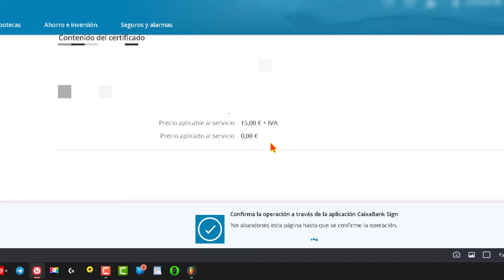Cómo obtener un Certificado de Titularidad en CaixaBankNow 2024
Para descargar tu Certificado_de_Titularidad en CaixaBankNow en 2024, sigue estos pasos

Accede a CaixaBankNow: Entra en la app de CaixaBankNow con tus credenciales.
Ve a "Cuentas": En el menú principal, selecciona la opción "Cuentas".
Elige la cuenta: Selecciona la cuenta de la que deseas obtener el certificado.
Accede a "Mis certificados": En el menú lateral izquierdo, busca y haz clic en "Mis certificados".
Solicita un nuevo certificado: Haz clic en la pestaña "Nuevo Certificado" y configura el tipo de certificado que necesitas.
Selecciona los datos: Elige los datos que deseas incluir en el certificado (titularidad, saldo, etc.).
Confirma y descarga: Revisa la información, confirma la solicitud y descarga el certificado en formato PDF.
Alternativas:

Web de CaixaBank: También puedes obtener el certificado a través de la página web de CaixaBank, siguiendo los mismos pasos.
Oficina bancaria: Si prefieres, puedes acudir a una oficina de CaixaBank y solicitar el certificado en persona.
Información adicional:

El certificadodetitularidad es un documento que acredita quién es el titular de una cuenta bancaria.
Puede ser necesario para realizar trámites administrativos o legales.
CaixaBank ofrece diferentes tipos de certificados, como el de titularidad simple o el de titularidad y saldo.
Espero que esta información te sea útil. Si tienes alguna duda adicional, puedes consultar la página de ayuda de CaixaBank o contactar con su servicio de atención al cliente.